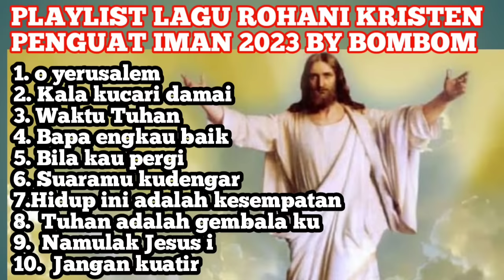PLAYLIST LAGU ROHANI KRISTEN PENGUAT IMAN 2023 BY bombom